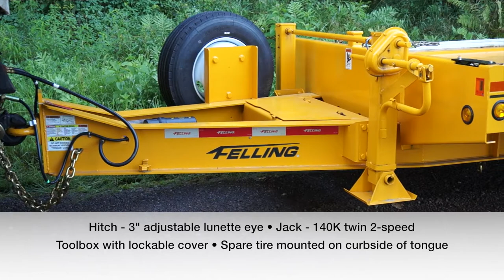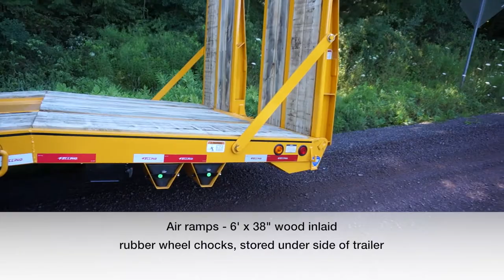Felling FT 40 2 TA Air Tilt Quad Bag Demo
When you need a trailer built right for what you do, talk to Felling The Trailer Experts. That is exactly what this Pennsylvania Municipality needed a trailer for their fleet. They started with an FT-40-2 TA (air tilt) trailer and added the following options to make it exactly what they needed. Air ramps - 6' x 38" wood inlaid, Decking - 1/4" smooth steel trough down the center for buckets, Quad air bags - provides added force to hold larger equipment on the forward part of the deck when loading 2-pieces of equipment, while also providing added load stability, multiple tied down options, loading lights mounted in the headboard and more.